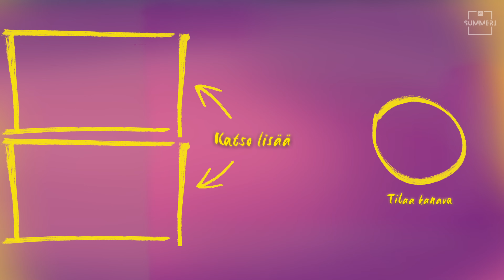5 ÄRSYTTÄVÄÄ ASIAA KUN ET JUO | Yle Summerin sketsit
Kavereista huolehtiminen, eri muistikuvat, se ku et saa ees kutsuu… Yle Summerin sketsissä nähään 5 tilannetta, joissa muilla on ongelma sen kaa, ettet juo. Mut kellä on lopulta hauskaa ja kellä ei? 👀

Alkuperäinen konsepti / Yle: Laura Majava & Salla Pietiläinen

Käsikirjoitus: Daniel Hakkarainen ja Lída Frydrychová

Esiintyjät: Ellen Silvius, Miika Pehkonen, Samuli Ainasvuori, Elo Umukoro

Tuotanto: Sakea Oy
Ohjaaja: Kiia Laine
Apulaisohjaaja: Aino Tuppurainen
Kuvaaja: Tino Partanen
Leikkaaja: Tino Partanen
Ääni: Miika Romppainen

Yle:
Tuotantokoordinaattori: Satu Waaramaa
Järjestäjä: Susanna Lavonen
Puvustaja: Ronja Aalto
Yhteisömanageri: Zaida Harikko
Sometuottaja: Kaisu Kolu
Vastaava tuottaja: Salla Pietiläinen
Tilaaja: Mikko Silvennoinen

Yle Luovat sisällöt ja media